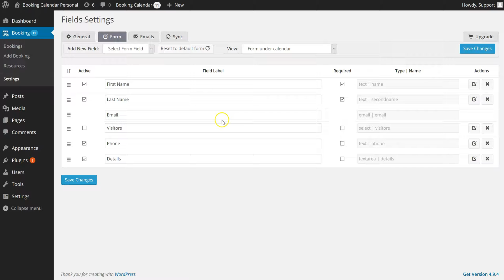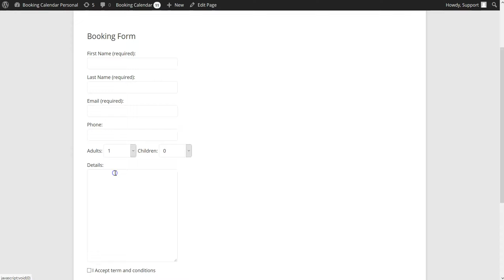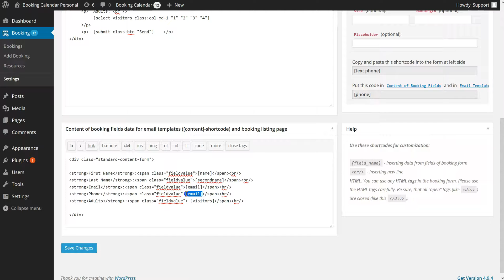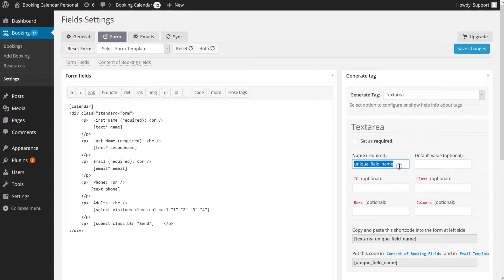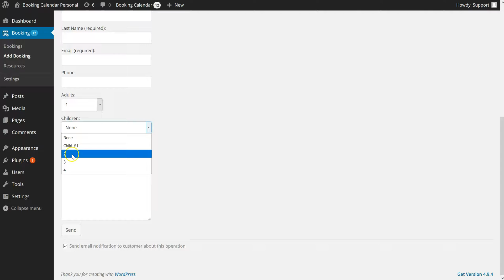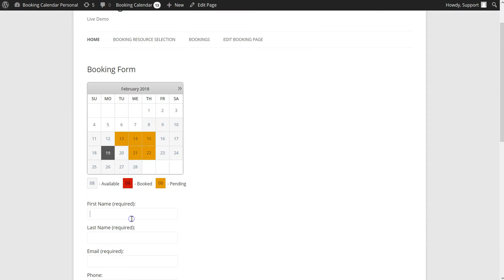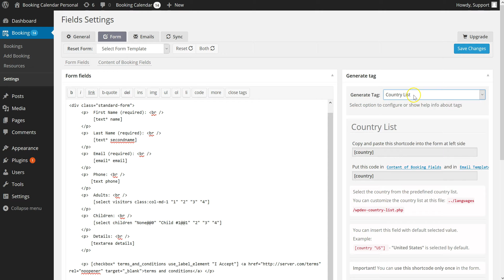Booking Calendar (Legacy Version) - Booking admin panel - Configure booking form fields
Booking Form Settings page - tutorial of booking fields configuration.
Configure any structure of your booking form (horizontal/vertical/2 columns or wizard), add new form fields or alter exist fields.
This is tutorial  about configuration  of main (standard) form  fields and altering structure of booking form.
Available in the  Booking Calendar Personal or higher versions.